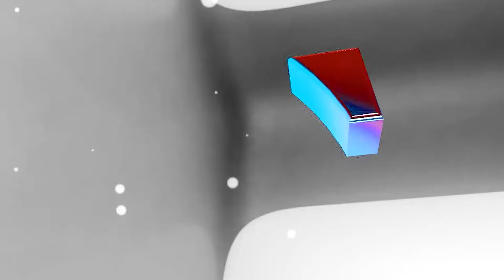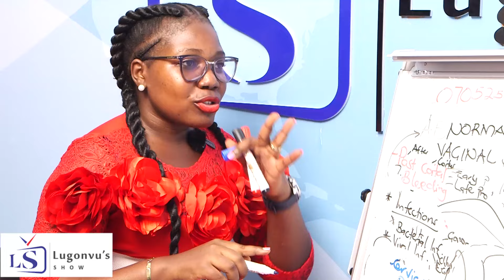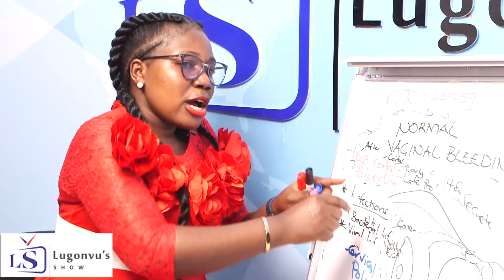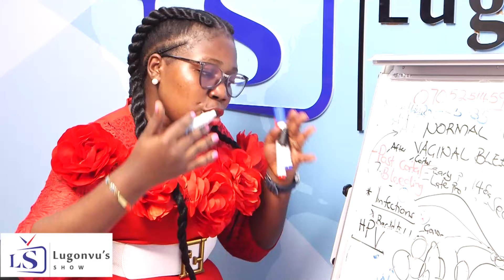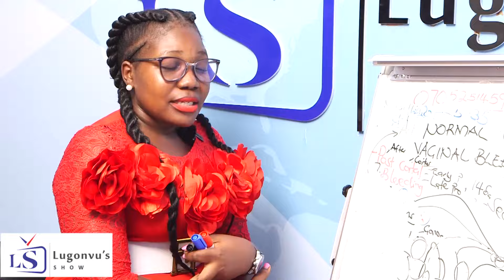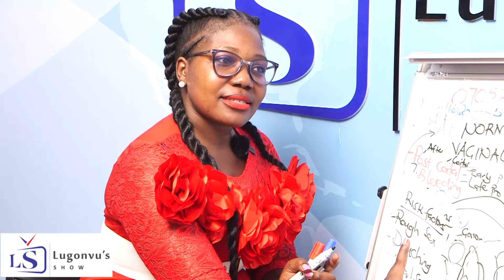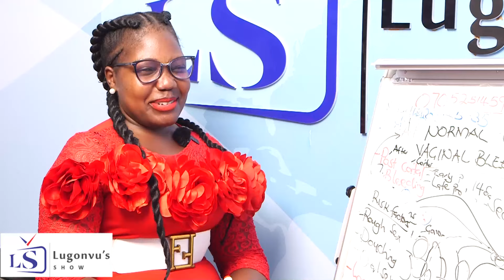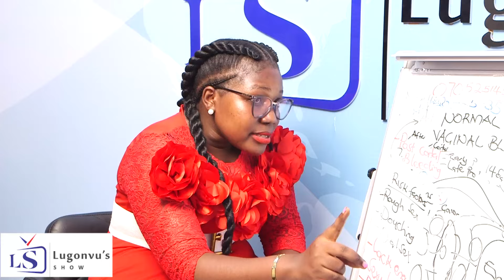Dr Aida agaanye ebya "Oral Sex" ,Simon Rock akubye emeeza ,tokigeza oba sikyo show ekkoma wano